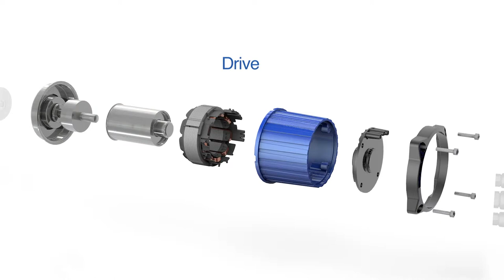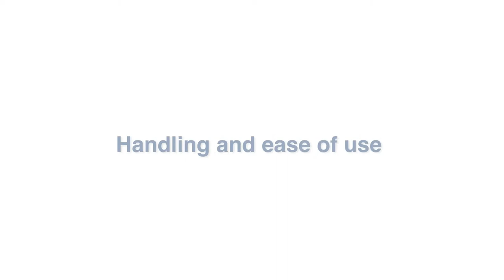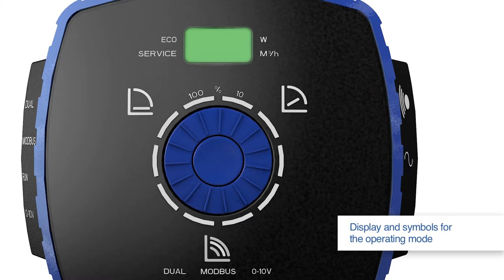IB and Tech DP Pumps Circulators Pumps DHC I Total solution for building management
IB & TECH INDUSTRIAL BUILDING SYSTEMS Wholesale supplier in Ghana DP Pumps.

We offer a wide range of DP Pumps for heating water and the supplying of cold and hot water including cooling systems. The DP Pumps consist of a Hydro unit booster systems multistage centrifugal vertical pumps horizontal pumps circulators pumps HVAC centrifugal (norm) pumps home villa pumps garden and a wastewater sewage pumps.

The frequency-controlled pumps for circulation of heating-, cooling- and hot tap water applications are available cast iron, bronze and stainless steel. The DHC-series offers a wide range of capacities, dimensions and connections for application in  new and existing installations.